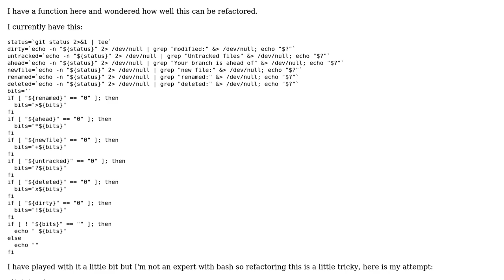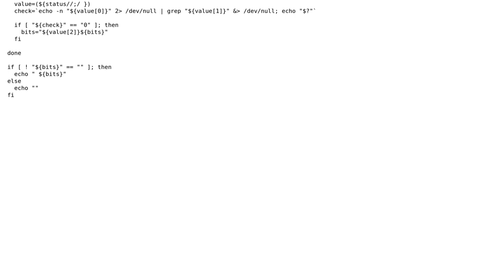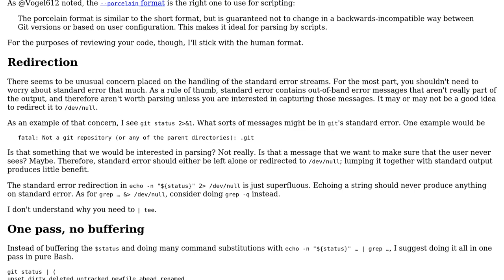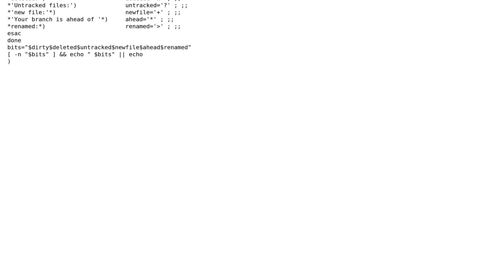Code Review: Bash function to parse git status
With thanks & praise to God, and with thanks to the many people who have made this project possible! | Content (except music & images) licensed under CC BY-SA | Music | Images & others | With thanks to user Oliver Atkinson user 200_success and the Stack Exchange Network Trademarks are property of their respective owners. You are responsible for your own actions.